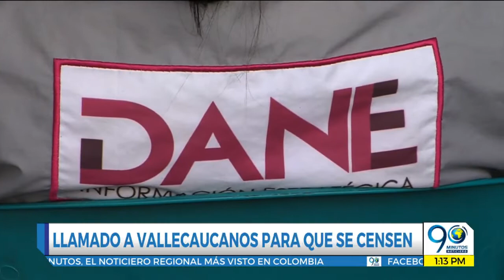Dic 20 2018 Gobernación del Valle hizo un llamado a ciudadanos para que vayan a censarse